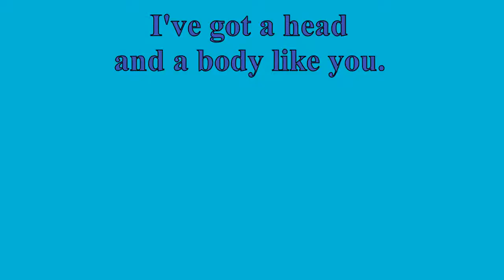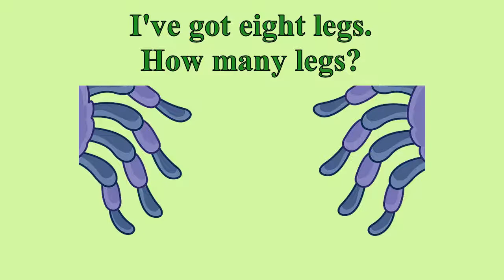My Body Song. KARAOKE VERSION. ESL Songs. Bugs Team 1 Unit 3.